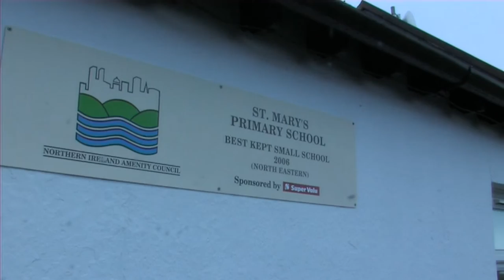SF Minister & MEP on Rathlin Island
Sinn Féin Minister of Agriculture & Rural Development Michelle O'Neill MLA accompanied by Martina Anderson MEP and Councillor Cara McShane chair of Moyle District Council visit Rathlin Island of the North Antrim coast to hear first hand from the residents of the Island of the particular problems faced by that isolated community and how they can best help to promote the Islands natural beauty.